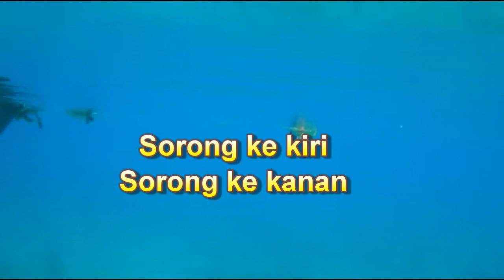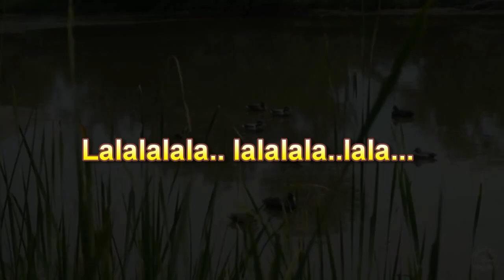Potong Bebek Angsa (Lagu Daerah NTT)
Potong bebek angsa, masak di kuali
Nona minta dansa, dansa empat kali
Sorong ke kiri, sorong ke kanan
Lalalalalala lalalalalala